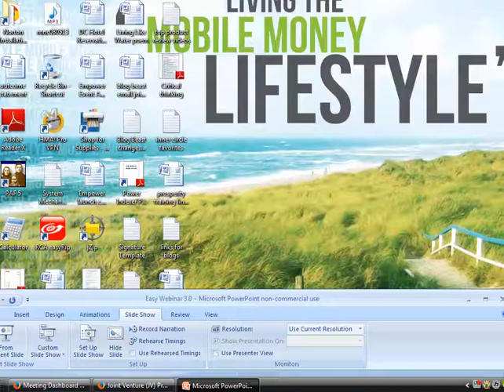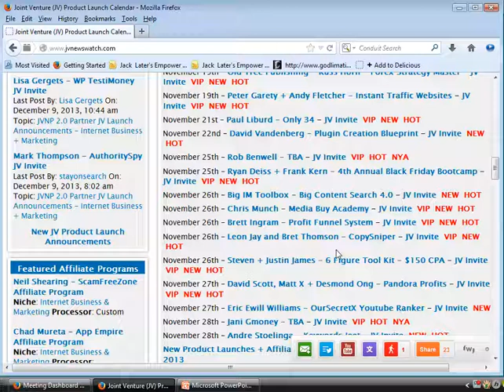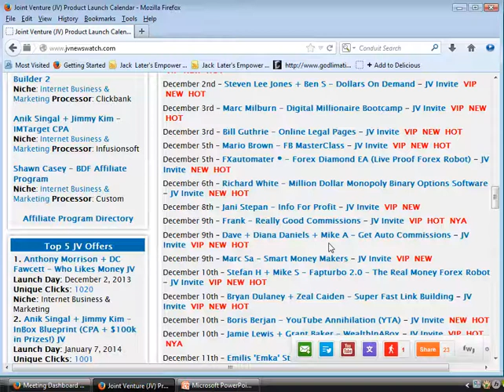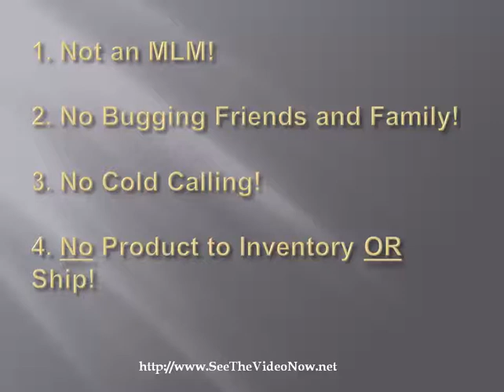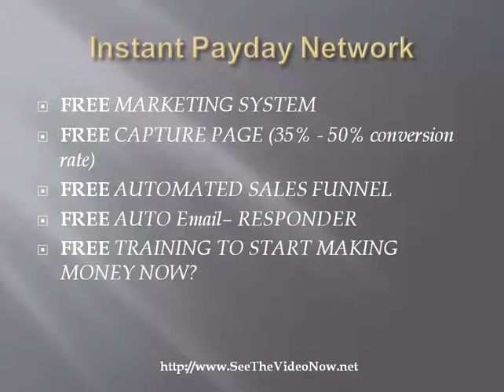Don't Buy Easy Webinar 3.0 ! - Easy Webinar 3.0 Review Video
Easy Webinar 3.0 - CLICK LINK AT LEFT!

Hi Friends, right here you have a choice between Easy Webinar 3.0 by Casey Zeman or a FREE System.

I've been doing Internet Marketing for about 16 years now.  Over 90% of program launches on-line either scams do not deliver.   Many programs like Easy Webinar 3.0 by Casey Zeman   claim to be one click wonders   I'm not saying that Easy Webinar 3.0 by Casey Zeman   is a scam but there are mixed reviews on line so, I want to let you in on a FREE alternative.

Easy Webinar 3.0 by Casey Zeman cost you a pretty penny.